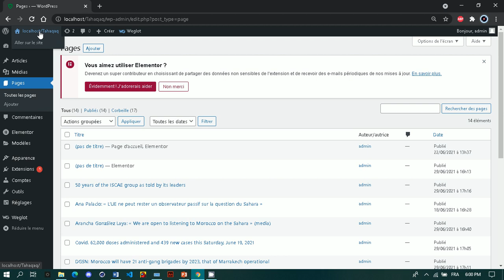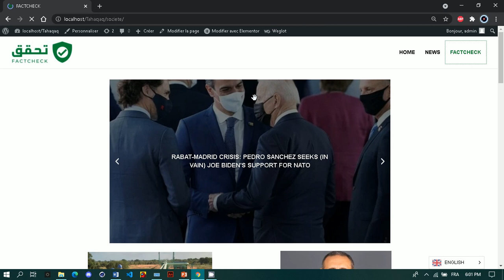FactCheck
PFE réalisé par Benchihab Otmane - 2021